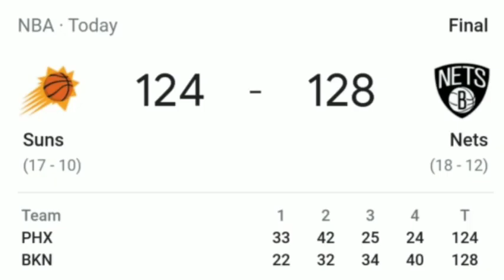The Kendall Jenner Curse is REAL!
this thing is TRUE, alongside with the kardashian curse! look at what happened to D. book. so sad, i hope the suns won't choke anymore. SHAME ON YOU KENDALL